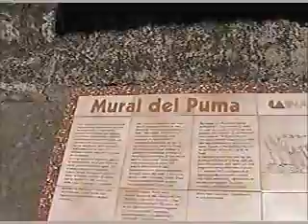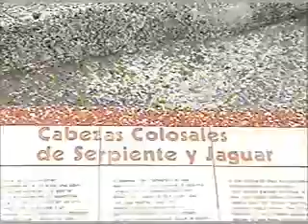Teotihuacán - Mexico, La ciudad de los Dioses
En las afueras de Ciudad de México se encuentra Teotihuacán, donde podemos contemplar la ciudad de los Dios y subir a las pirámides de la Luna y del Sol.  Marzo y Julio 2006.
"If you go to Mexico City, you do not forget to visit Teotihuacan and go up to The Moon Pyramid and The Sun Pyramid